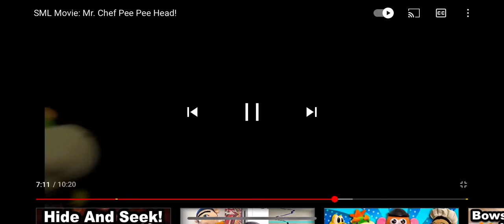Bowser Junior - we need that mustache (feat.) Joseph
(Not my content made by SML)